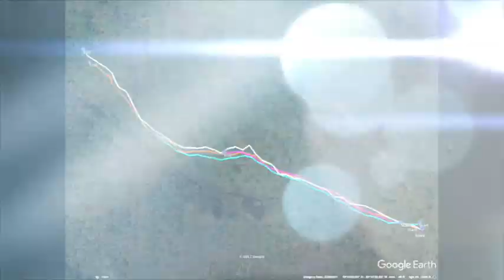Kira 3 Suspect Trail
Patrol K9's are often called upon to track down multiple suspects. Therefore, it's important to train for it!